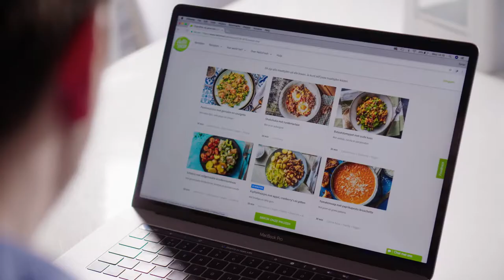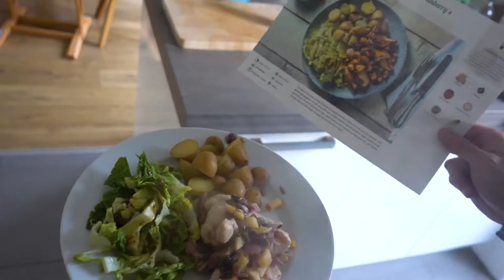De proefweek van Familie Oudshoorn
Een druk leven, een huis vol kinderen en toch elke avond wat lekkers op tafel zetten… dat is niet altijd makkelijk! We daagden twee gezinnen uit om een week een HelloFresh Box te proberen.

Kijk mee hoe het bij de familie Van Meer in de smaak viel!